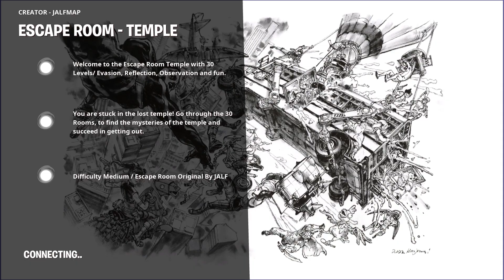Fortnite | ESCAPE ROOM - TEMPLE (Creative) [PC]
CREATOR: JALFMAP